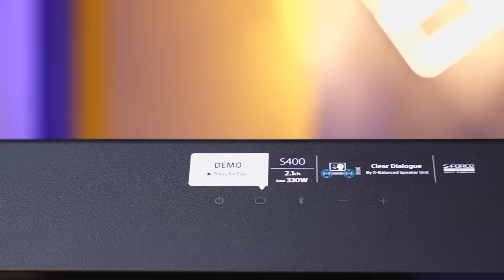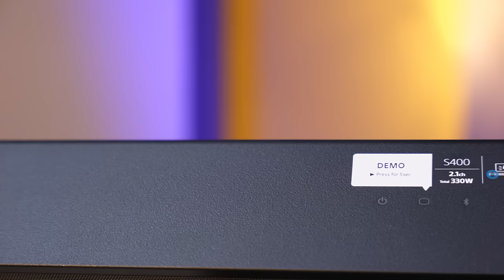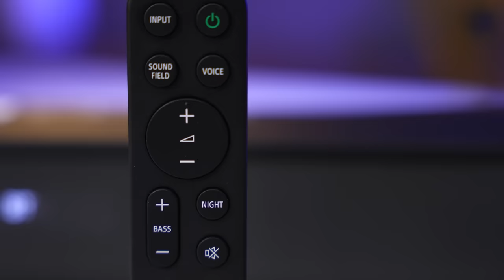Sony HT-S400 Soundbar 🔥 Powerful Soundbar 🔥 Sony S400 Soundbar ⚡ Dolby Digital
Sony HT-S400 Soundbar Dolby Digital Soundbar recently launched in India and I'm going to review it in this video. Sony HT-S400 Soundbar is a 2.1 channel Dolby Digital Soundbar, and I have been testing it thoroughly after proper burn-in. Sony Soundbars have a unique audio signature but Sony S400 Soundbar is a little different, and I will tell you the audio signature of Sony HT-S400 Soundbar in detail and will also discuss the nuances of the audio you can get from this Dolby Digital Soundbar, so you can take an informed decision before buying. In this video, I will also talk about who this Sony S400 Soundbar is really suitable for and will also be explaining different types of scenarios where you can really enjoy virtual Dolby Digital from the Sony HT S400 2.1 channel Dolby Digital Soundbar.

• BEST OFFERS ON SOUNDBARS TODAY

Featured Soundbar

• Sony HT S400 2022

VM-One Recommended Soundbars

• JBL Cinema SB271

• JBL BAR 2.1 Deep Bass

• Sony HT-S20R

• Sony HT-S40R

• Samsung HW-B550/XL

• Samsung B670//XL

• Zebronics Jukebar 9200

• Zebronics Jukebar 9500 Pro

• Zebronics Jukebar 9700 Pro

• Zebronics Jukebar 9800 Pro

• Zebronics Jukebar 9750 Pro

ACCESSORIES

• HDMI Cable for Dolby Digital Soundbar

• Amazon Fire Stick 4K 2021

• Amazon Fire Stick 2021 Model

• Amazon Echo Dot

• Amazon Echo Dot with Clock

• Amazon Echo

sony ht-s400 soundbar
sony s400 soundbar
dolby digital
sony ht-s400
sony s400
best soundbar in india 2022
sony s 400 soundbar
sony ht s400 soundbar
sony ht s400
sony ht-s400 soundbar unboxing
sony ht-s400 sound test
sony ht-s400 review
sony s400 soundbar unboxing
sony s400 sound test
sony s400 review
best soundbar india
sony dolby soundbar
best soundbar
vmone
trueview
sony soundbar